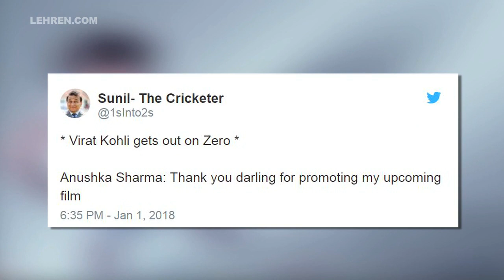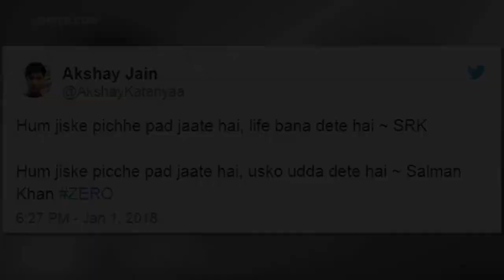Twitter Trolls Shah Rukh Khan's ZERO Movie | LehrenTV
Shah Rukh Khan's Zero movie is getting trolled pretty badly by all the Twitter folks. Check it out!